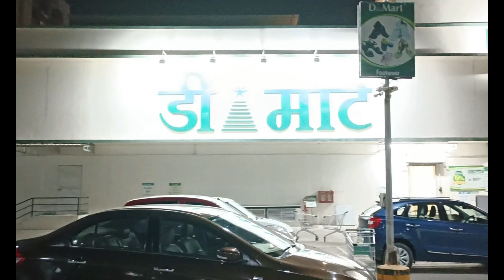Grocery Shopping at D-mart | Indori Couple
Hello Guys,
Today we went for a grocery shopping at D-mart, liked the experience but unfortunately couldn't shoot much as it was prohibited.

We hope you will like our video.